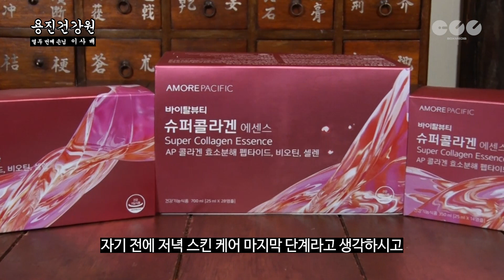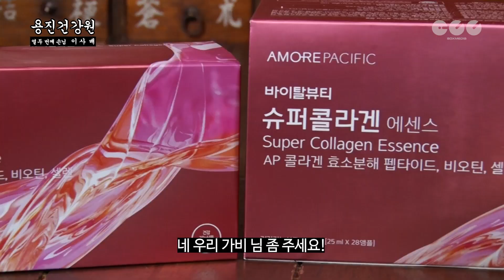[ENG SUB] 제로투가 이렇게 중요한 의미를 가지는 춤이었나요? [용진건강원 EP 12. 이사배]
뷰티 크리에이터 이사배의
속부터 차오르는 자존감 충전 비법!!!

분장으로 승부해서 SM 할로윈 파티 1위 노려보겠습니다
그때 꼭 같이 해주세요
이사배님!

용진건강원도 영업 당한 자기애 뿜뿜의 비결 ‘슈퍼콜라겐 에센스’ 🔥
✨아름다움을 위한 꾸준한 습관! ✨ 슈퍼콜라겐 에센스 구매링크

심신의 건강을 돌봐드립니다
용진건강원!

CP : 김광수
PD : 이도헌
작가 : 안수진
AE : 소윤하